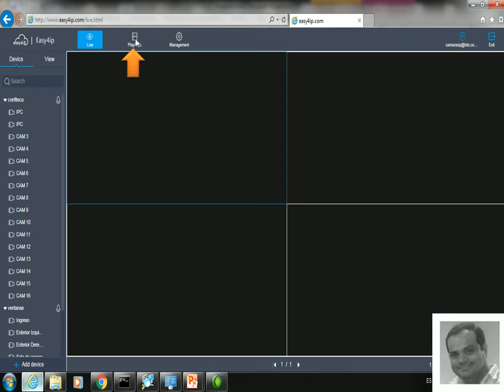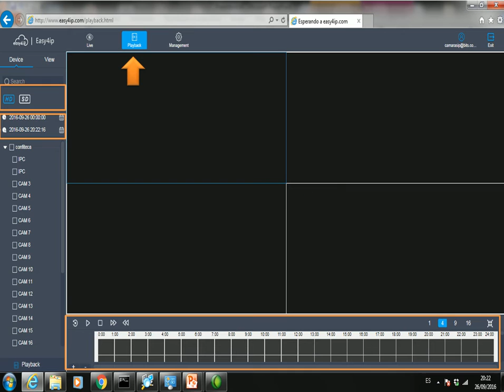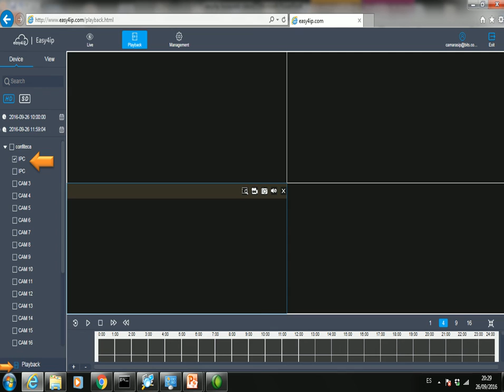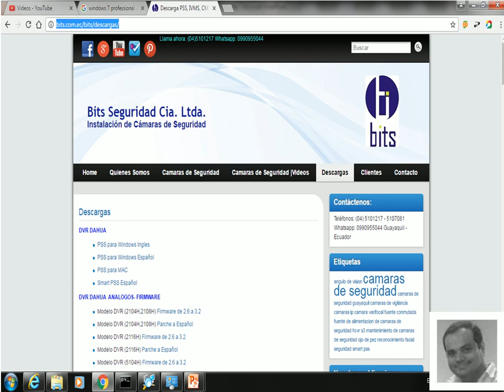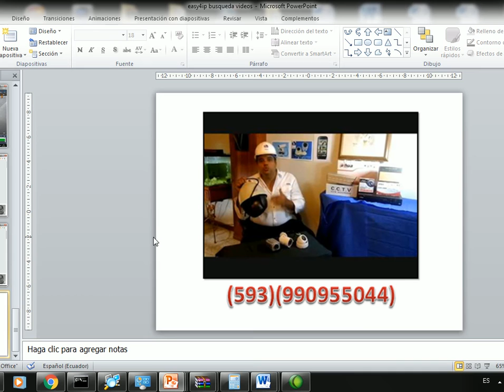Parte 3 - Busqueda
Como buscar los videos de los dias anteriores grabados en un un dvr o nvr de marca dahua

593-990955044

Guayaquil - Ecuador